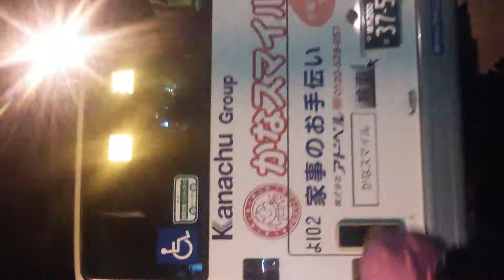本郷車庫 出入庫シーン